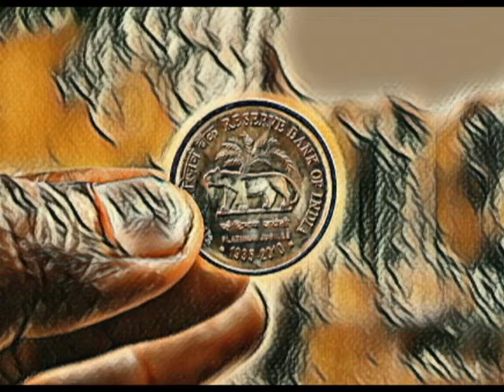Povestea de Duminică - „Greierele și moneda”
12. „Greierele și moneda”  - text din Bruno Ferrero,
Vol. II: „Cântecul unui greier”
Seria: Istorioare pentru suflet
Editura: Galaxia Gutenberg
Povestitor: Ana-Maria MUNTEAN